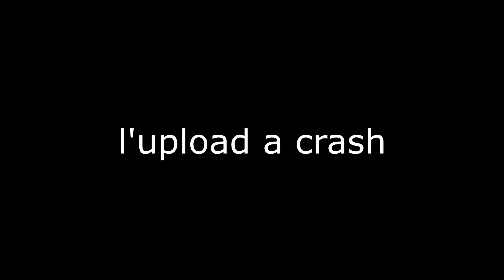À défaut d'être méta, je jette des pizzas